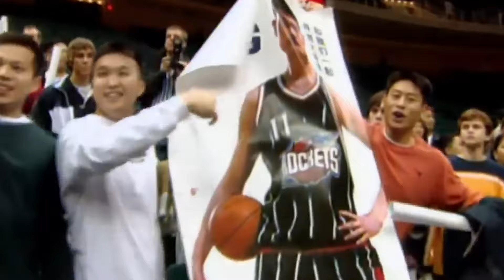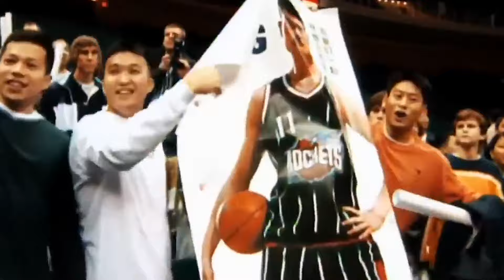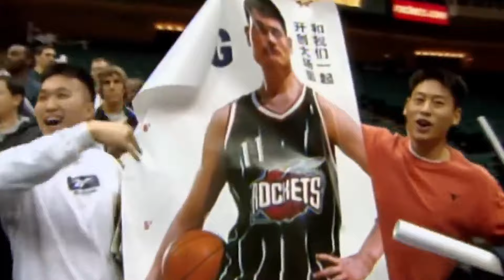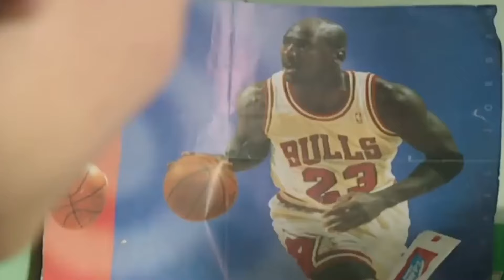Meet The Tallest Basketball Player Ever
Welcome basketball fans! Today, we have a special treat for you - the tallest basketball player ever to step foot on a court. Standing at an astounding 7 feet 7 inches tall,  is truly a towering figure in the world of basketball.

Despite his towering height,  is known for his agility, speed, and impressive shooting range. He has become a fan favorite for his dominant presence on the court and his ability to score from anywhere on the floor.

Off the court,  is a gentle giant with a heart of gold. He is actively involved in charity work and uses his platform to inspire others to reach for their dreams, no matter their height.

So next time you watch a basketball game, keep an eye out for  - the tallest basketball player ever. His talent, humility, and towering presence make him truly one of a kind.